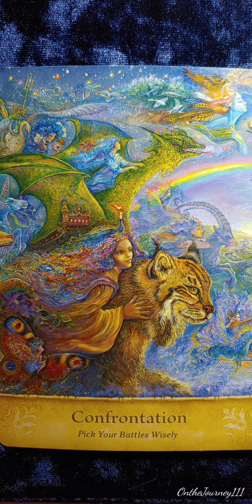Confrontation 🏵️ Mystical Wisdom Card Meaning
Reading of the Card Meanings for Mystical Wisdom Oracle Card Deck
By: Gaye Guthrie
Illustrated by: Josephine Wall
Link to purchase on Amazon

If you would like to circulate in other ways you may do that via PayPal or CashApp and as mentioned, if you love the deck, Amazon gives back on your behalf and you get an awesome deck of oracle cards! :)
Mystical Wisdom Card Deck

Elle Rock